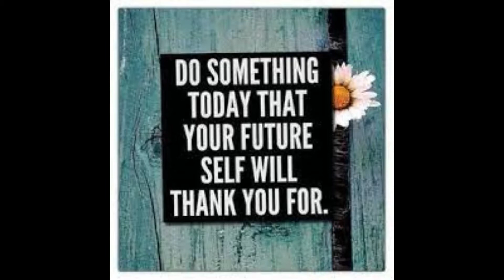Choose Your Attitude! Positive Daily Minute or 2 with Clayton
Choose Your Attitude! This video is Part of Clayton's Motivational Journey, which I hope will help Motivate people to live the life they want. In the this video, I talk about how we CHOOSE OUR ATTITUDE. Attitude is everything, but the get thing about attitude is that we get to choose our attitude. So make sure you choose a great attitude as a positive attitude will help you 100 times better than a negative attitude. Positive Daily Minute or 2 with Clayton is a daily video I do during my walk on the trail. In these videos I am going to give a positive, motivational or inspiration tip that I hope will help you through the day or to improve your life. Hope this video helps with your Daily Motivation and Thanks for following Clayton's Motivational Journey!